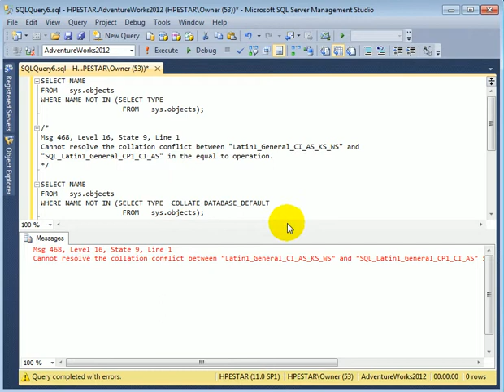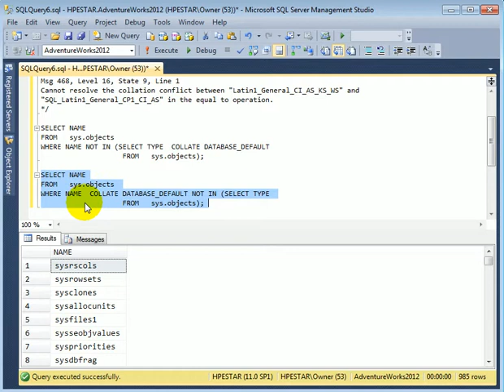COLLATE DATABASE_DEFAULT - SQL Server 2012 - Kalman Toth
Collation conflict resolution. Book/Kindle: Pass SQL Exam 70-461 & Job Interview: Programming SQL Server 2012 [Paperback] Kalman Toth